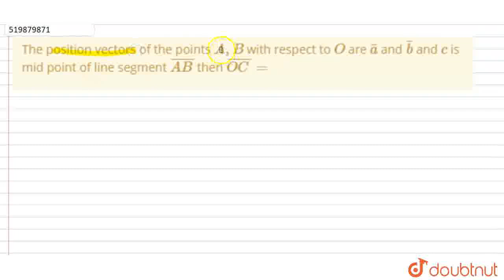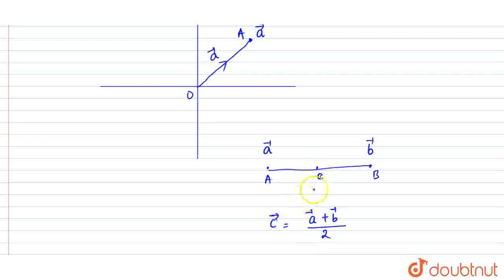The position vectors of the points A, B with respect to O are bar(a) and bar(b) and c is mid poi...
The position vectors of the points A, B with respect to O are bar(a) and bar(b) and c is mid point of line segment bar(AB) then bar(OC)=
Class: 12
Subject: MATHS
Chapter: VECTOR ALGEBRA
Board:USER_ASKED

👉 Have Any Query? Ask Us.